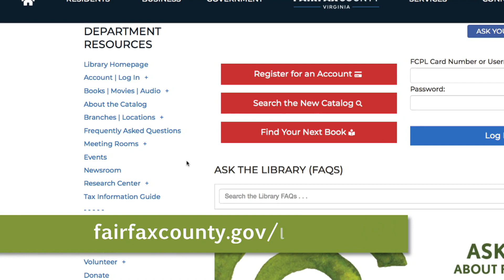Library Launched Common Ground Campaign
Learn about the library’s campaign to explore the concepts of community, civic engagement and American politics to help county residents rediscover that we have more in common with each other than we realize. The first event is Making Sense of the Census. Wednesday, March 18, 7 p.m. at Thomas Jefferson Library.